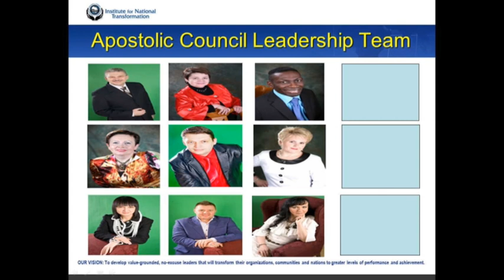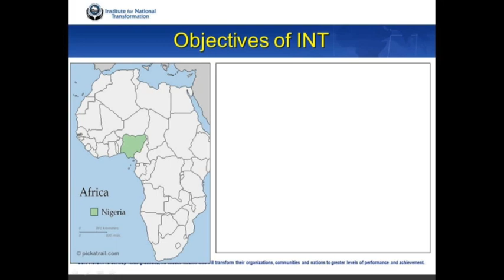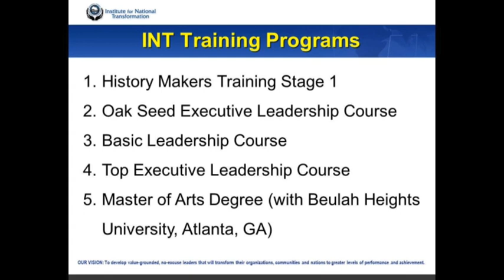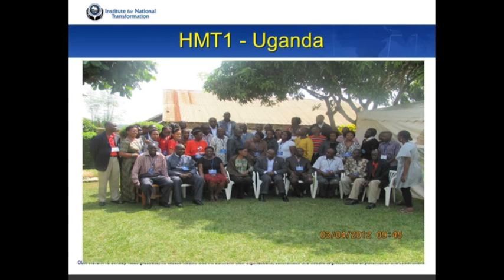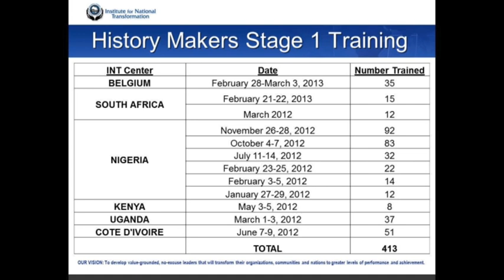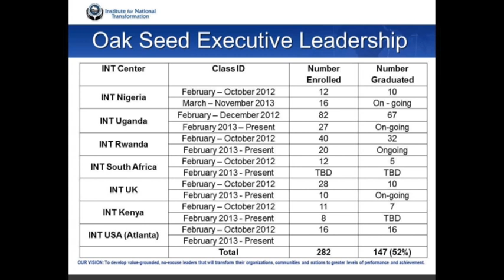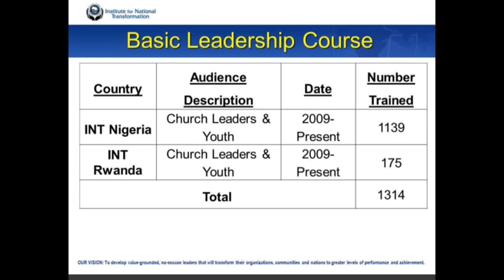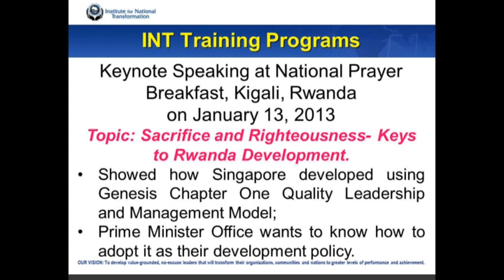Prof. Vincent Anigbogu Institute For National Transformation With Sunday Adelaja p.1